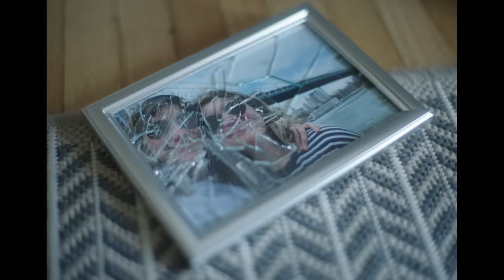Alex Lahey - Congratulations (Official Music Video)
The official video for Alex Lahey - Congratulations

Touring 2023
AU
Sat. August 5 - Brisbane @ The Brightside
Fri. August 11 - Adelaide @ Lions Art Factory
Sat. August 12 - Perth @ Rosemount Hotel
Fri. August 18 - Sydney @ Crowbar Sat
Sat. August 19 - Melbourne @ The Night Cat Sun.
Sun. August 20 - Melbourne @ Sooki Lounge

EU/UK
Mon. October 2 – Vienna @ Chelsea
Wed. October 4 – Hamburg @ Turmzimmer
Thu. October 5 – Berlin @ Prachtwerk
Fri. October 6 – Cologne @ Helios37
Sun. October 8 – Amsterdam @ Bitterzoet
Tue. October 10 – Brighton @ The Hope and Ruin
Wed. October 11 – London @ Oslo Hackney
Thu. October 12 - Manchester @ Eagle Inn
Sat. October 14 – Leeds @ Leeds Festival
Sun. October 15 – Glasgow @ The Garage (Attic Bar)
Mon. October 16 – Birmingham @ Hare & Hounds

Director: Alex Lahey & Jon Danovic
DP: Bryan Allen Lamb
Makeup : Sabrina Bates-Whited
Production rentals: Bin He
First AC : Luis Quijano
Gaffer : Thiago Andreo
Celebrant: Aion Boyd
Costume: Adele’s of Hollywood

LYRICS:
I heard the news through someone else
You settled down for wedding bells
If I don’t care then why do
I still think about you all the time

Congratulations
So happy for your perfect life
There’s something in my eye
I’m doing just fine without you

We were so young and immature
And fucking dumb and insecure
I guess I never really tried
You’re better off, I’m out of mind

Picking apart my days of you
Rewatching all your favourite films
Since someone had you at hello
It’s so much harder to let go

There’s no mistaking
That I’m shaken
By your lightning

And my obsessing
Means regressing
Even if I
Fall apart